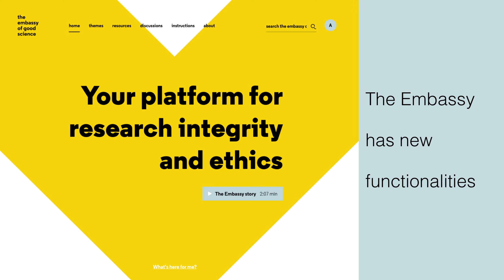Editing theme pages at The Embassy of Good Science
In this video we show how you can edit theme pages at The Embassy of Good Science.

Now that researchers can transparently work together on defining how we should handle science responsibly – you can help us in making our community aware of the opportunity.

The Embassy of Good Science was developed within the EnTIRE and VIRT2UE projects. The EnTIRE and VIRT2UE projects have received funding from the European Union’s Horizon 2020 research programme under grant agreements N 741782 and N 787580.